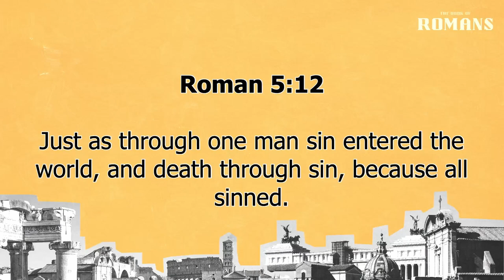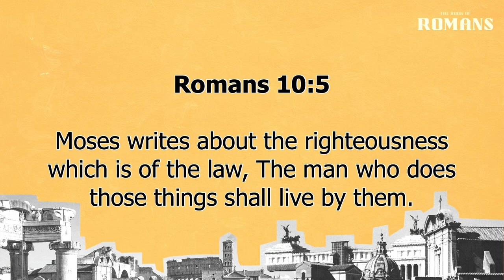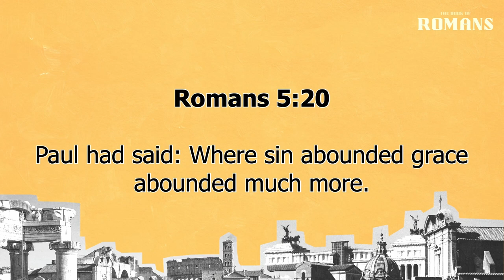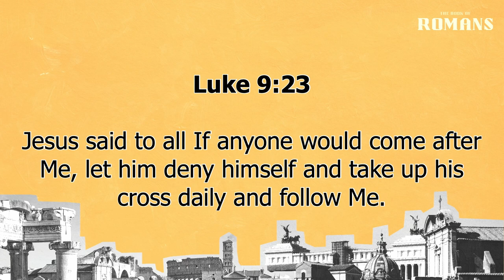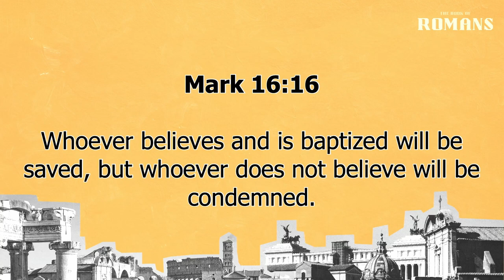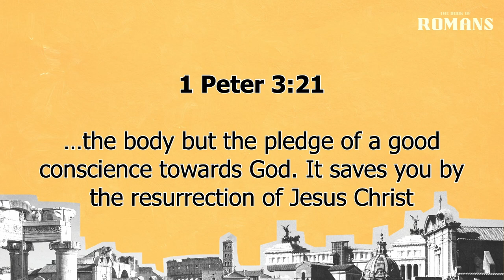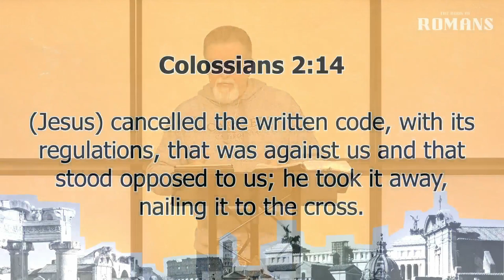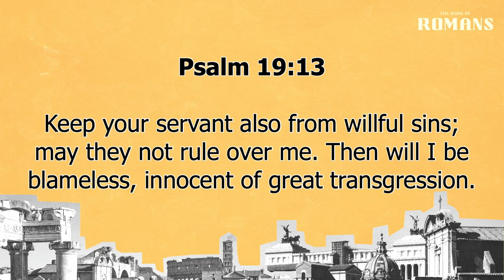Romans 6:1-11 | Dead To Sin | 5.24.2023